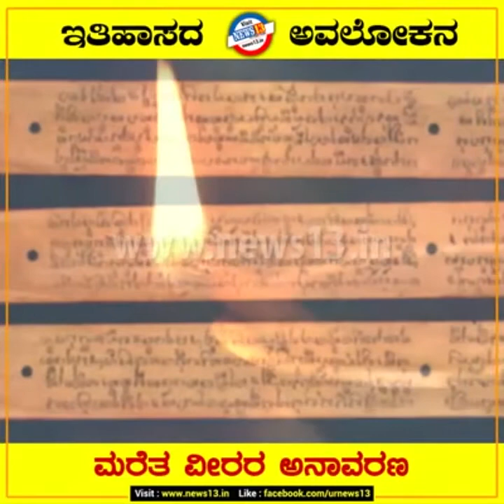ಇತಿಹಾಸದ ಅವಲೋಕನ | 90 ವೀರರ ಸ್ಮರಣ | News13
ಇತಿಹಾಸದ ಅವಲೋಕನ - 90 ವೀರರ ಸ್ಮರಣ
ಇತಿಹಾಸದಲ್ಲಿ ದಾಖಲಾಗದ ಅನೇಕ ಸ್ಪೂರ್ತಿದಾಯಕ ವ್ಯಕ್ತಿಗಳು, ಸಂತವರೇಣ್ಯರು ನಮ್ಮ ಸ್ಮೃತಿಪಟಲದಿಂದ ದಿನದಿಂದ ದಿನಕ್ಕೆ ದೂರವಾಗುತ್ತಿರುವಂತಹ ಈ ಕಾಲಘಟ್ಟದಲ್ಲಿ "ಇತಿಹಾಸದ ಅವಲೋಕನ - ಮರೆತ ವೀರರ ಅನಾವರಣ" ಎಂಬ ಸರಣಿಯ ಮೂಲಕ ನಮ್ಮ ಮರೆವಿನ ಅಂಚಿನಲ್ಲಿರುವ ರಾಷ್ಟ್ರಪುರುಷರು, ಮಹಾಸಾಧಕರು, ಚೈತನ್ಯದಾಯಕ ವ್ಯಕ್ತಿಗಳನ್ನು‌ ನೆನಪಿಸಿಕೊಳ್ಳೋಣ.
ಈ ಎಲ್ಲ ಮಹಾಪುರುಷರಿಂದ ನಾವು ರಾಷ್ಟ್ರಪ್ರೇಮದ ಜೊತೆಗೆ ಜೀವನಸ್ಪೂರ್ತಿಯನ್ನು ಪಡೆದುಕೊಳ್ಳೋಣ.
Intro voiceover: Pavan Hombal